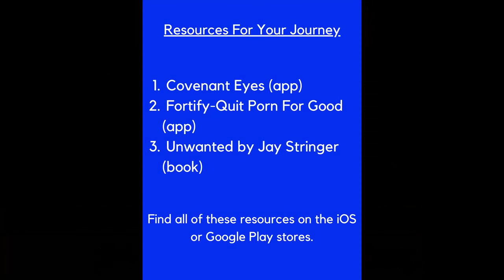When COVID Meets Porn: A Private Pandemic| Episode 4| Do Well Podcast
In Episode 4, Craig and Jalen cover the sensitive subject of pornography, the recent spike in worldwide usage in light of the COVID-19 pandemic and how to find freedom from the hands of addiction.